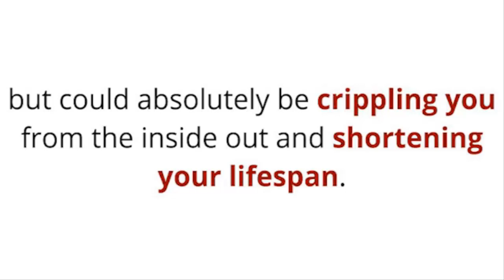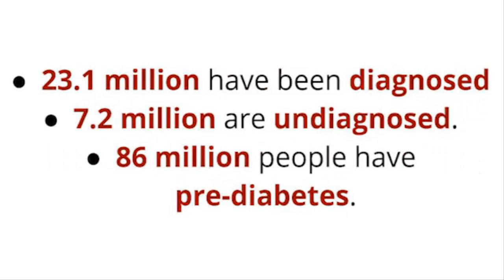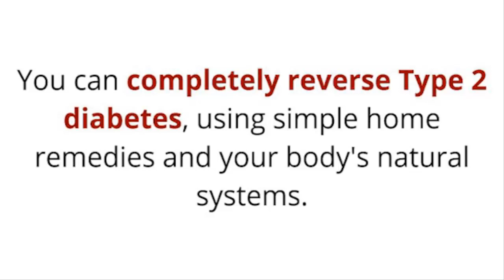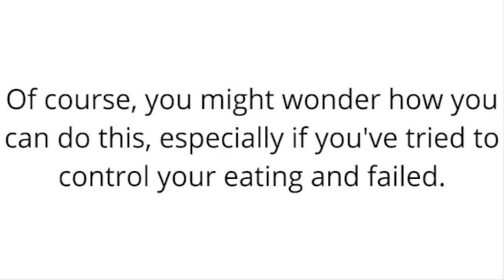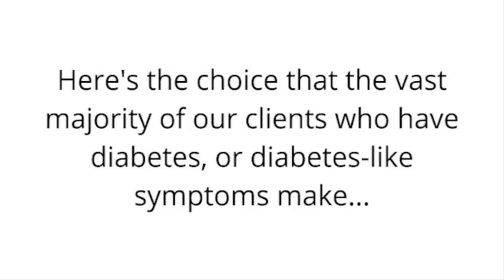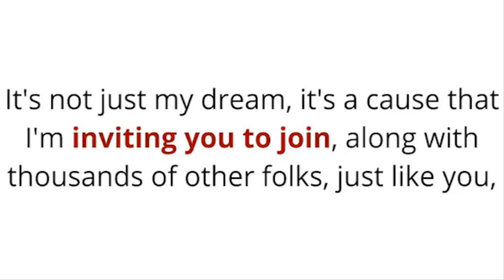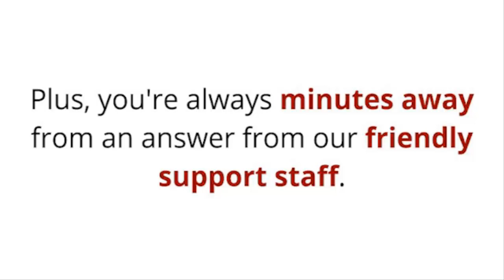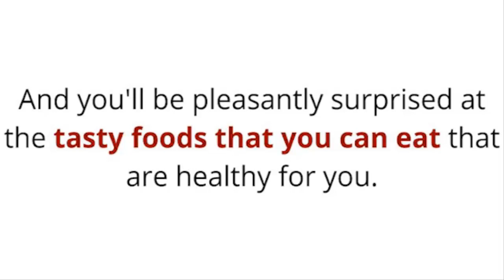Diabetes Solution Kit Reviews || Diabetes Solution Kit By Barton Publishing Reviewed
Diabetes Solution Kit is an excellent source online which has more information to reverse your diabetes from its root cause by producing the right level of insulin in your body. It has a full list of foods, natural remedies, ingredients, recipes, tips and principles to get back your health for a better life. It offering a good chance to treat diabetes from your home without visiting doctors and avoid the following medications for life long. Once you take to control your diabetes you can also reverse the related health issues like blood pressure, heart risk, Alzheimer’s, dementia and much more. Diabetes Solution Kit is the best tool with full knowledge to boost your health naturally and feel the changes in your health without losing hope.

Included Kits In this Program:

The Low Blood Sugar Cookbook
Remedy Pledge
Natural Remedies For Diabetes
Carb Counting Cheat Sheet
Grocery List
Meal & Exercise Planner
Diabetes Reversal Resource Guide

Features Of Diabetes Solution Kit:

Diabetes Solution Kit provides a natural way to get the insulin levels for activating your cell membranes to work better.
In this program, you can learn about 3 Dangerous common problems and it shows how to avoid it by using natural remedies and cure your diabetes of its root cause.
It is more guaranteed with little known natural remedies for curing diabetes in a very safe manner.
This will help you find the right training regime for you and you will work to reduce the problems, understand the combination of natural remedies on the right. You must eat the correct carbohydrate which is a very simple and effective track.
It also includes a healthy diet plan that supports all the users to prepare food on your own at your home and it will help you to produce insulin.
It offers a carb counting sheet to know how many carbs you can take in your routine line and how to take it.

Already it has been used by tens of thousands of users all around the world and they were achieved a lot of benefits from it. It is strongly recommended for all the people to get back their life. Diabetes Solution can do the best to take care of your health and it removes diabetes from your body. Once you start using this program you can see the dramatic changes in your health and you will better with perfect health. Finally, you can enjoy your time with your family and live happily. So don’t lose hope, grab this program soon…